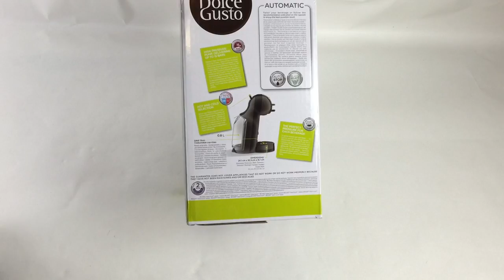Dolce Gusto Krups KP 1208 Nescafé Mini Me Kaffeekapselmaschine mit Automatik